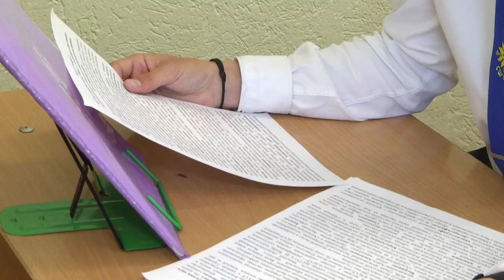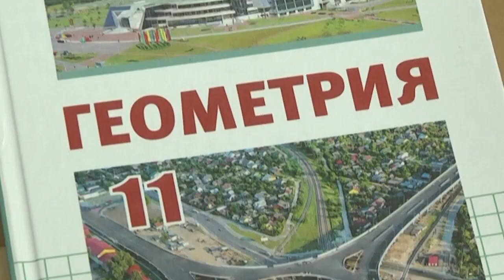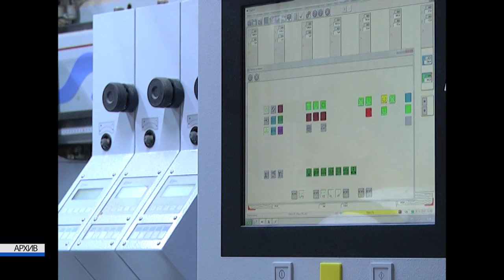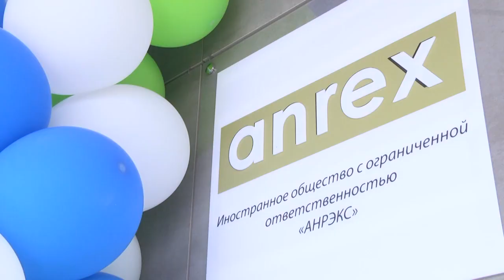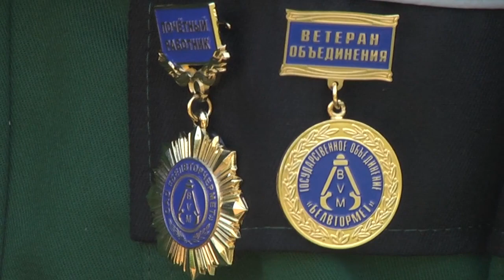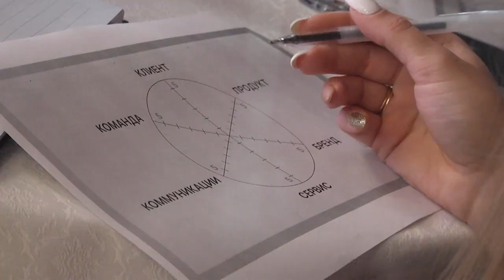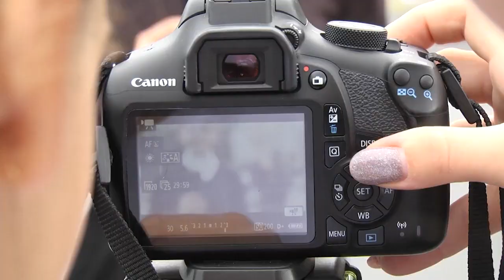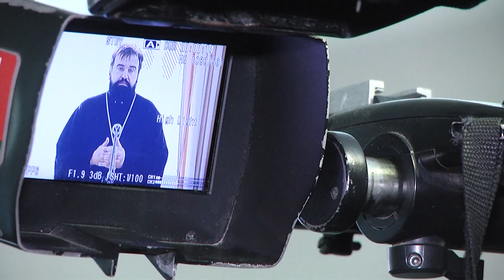2021-08-28 г. Брест. Итоги недели. Новости на Буг-ТВ.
Августовские  педагогические конференции: вектор движения определен. Журналист И. Левчук. Л. Лагодич. Оператор А. Воронин. А. Щерба
Открытие новых площадей ИООО «Анрэкс». Журналист И. Левчук. Оператор А. Воронин
День сегодняшний УП «Брествторчермет». Журналист А. Миневич. Оператор А. Воронин
Фестиваль женского бизнеса. Журналист А. Миневич. Оператор А. Воронин
Семейный Фестиваль профессий «Единорог». Журналист Л. Лагодич. Оператор А. Щерба
Четвертое мероприятие проекта «Награда в истории, история в награде»: орден Святого Саввы. Журналист Л. Лагодич. Оператор А. Щерба